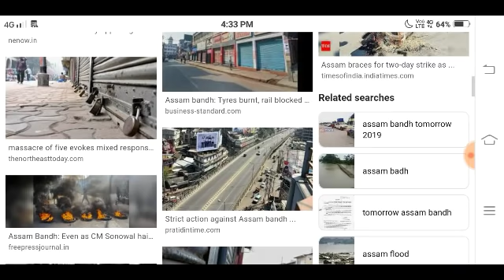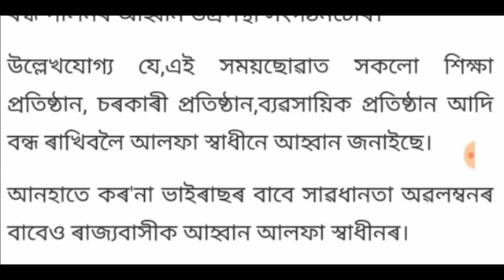আলফাৰ ১৮ ঘন্টীয়া অসম বন্ধ ঘোষণা সোনকালে চাই লওঁক